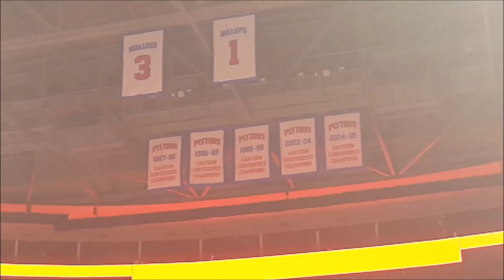Cavs vs Pistons at The Palace of Auburn Hills - March 9th, 2017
My final trip to The Palace. LeBron James scored a triple-double, but the Pistons won. Video quality isn't the best.